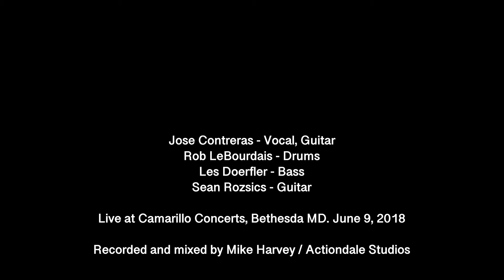Camarillo Concerts - José Contreras - Double Album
José Contreras at Camarillo Concerts - June 9, 2018. Joined by Sean Roszics on guitar, Les Doerfler on bass and Rob LeBourdais on drums. Live sound recording and mix by Mike Harvey.